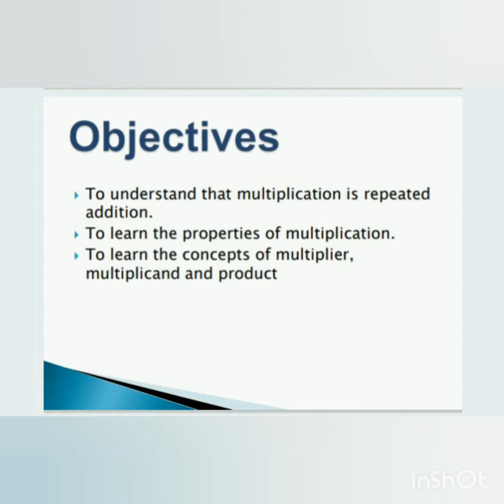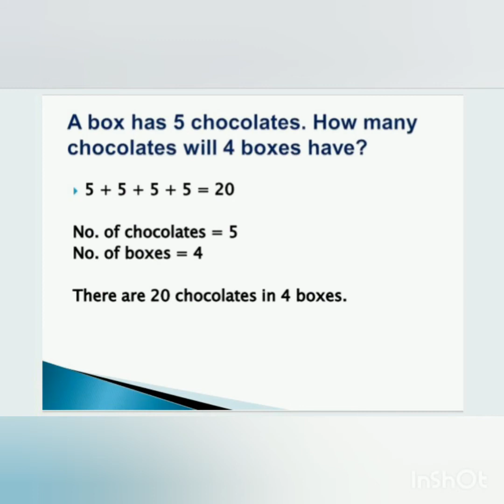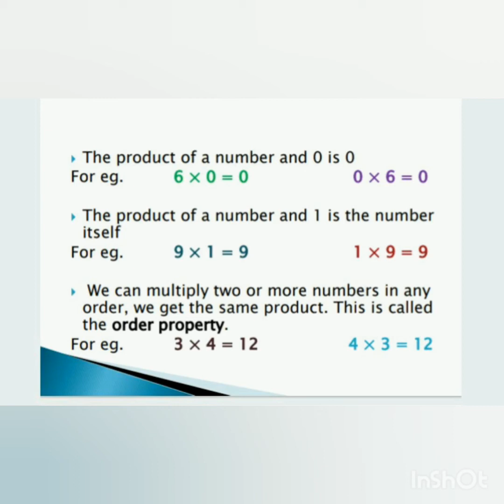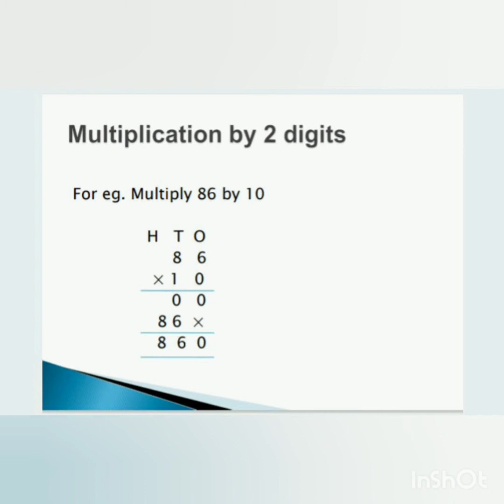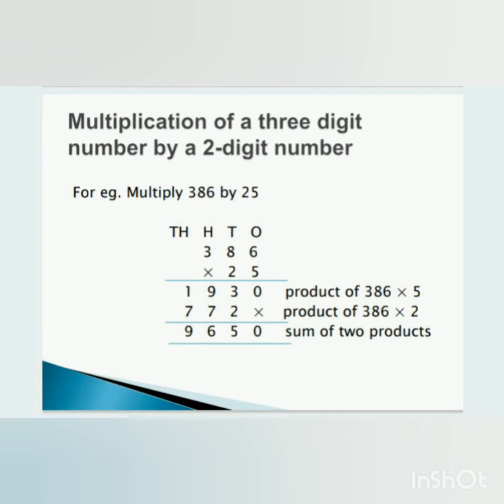Class 3 MULTIPLICATION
By Ms. Saloni Sharma